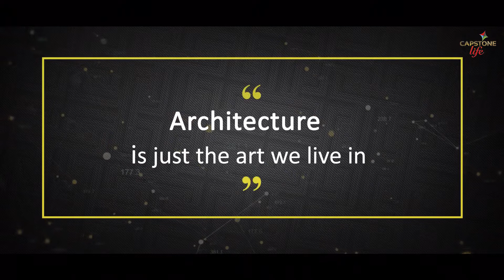Flowing Tree by Capstone life